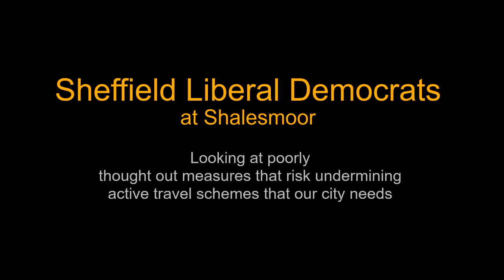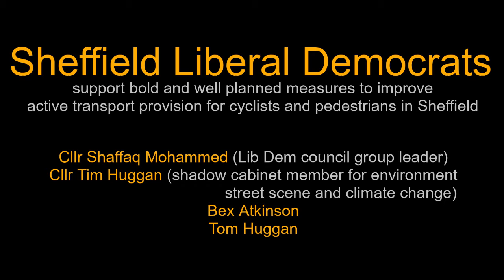Shalesmoor Active Travel Trial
Lib Dem Group Leader Cllr Shaffaq Mohammed, Shadow Cabinet Member for the Environment, Street Scene and Climate Change Cllr Tim Huggan and Environmental Campaigner Bex Atkinson talk about the effects of the Emergency Traffic Orders in Shalesmoor, Sheffield